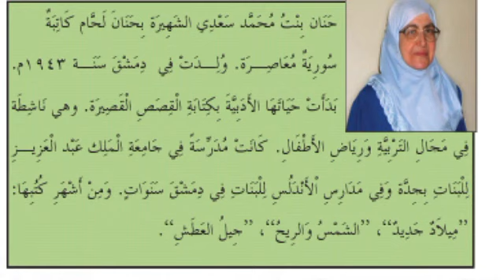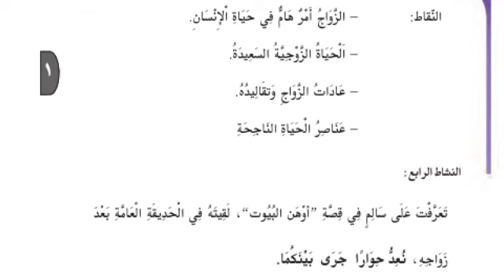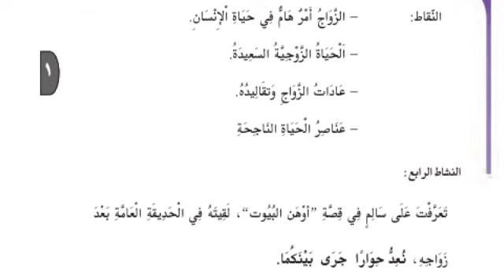PLUS ONE/ARABIC/PART 6/28.11.2020/MARKAZ HIGHER SECONDARY SCHOOL